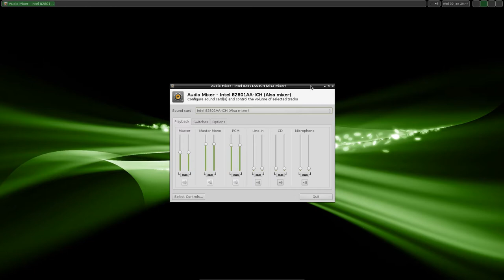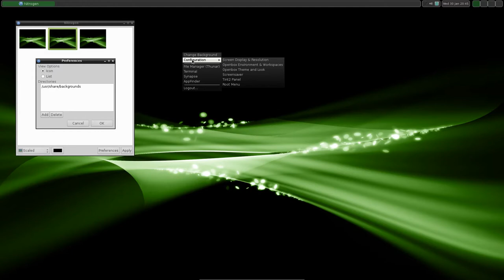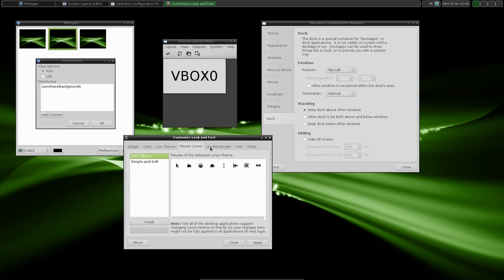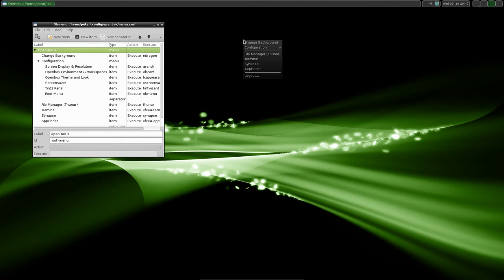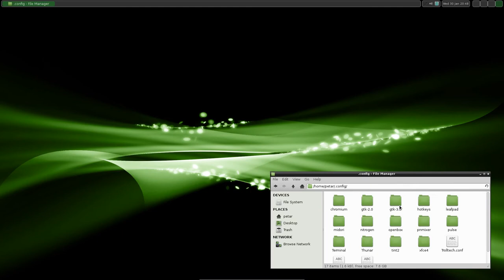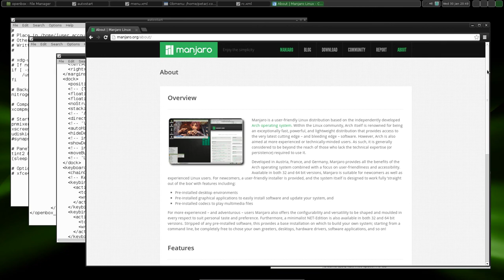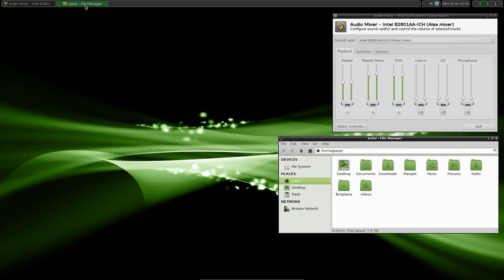Manjaro Linux Openbox 0 8 3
Приказан је ,,чист'' Манџаро Линукс. Ниједна апликација, сем Кромијума, није додата. Дакле, све што се види долази са инсталацијом система.